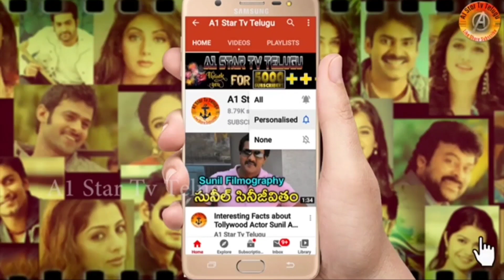జయప్రకాశ్ రెడ్డి గారికి సంతాపం తెలిపిన ఎన్టీఆర్ | Comedian Jayaprakash Reddy Death About | Jr NTR